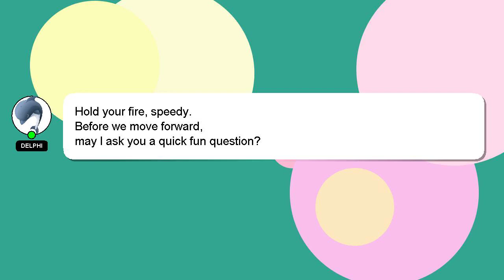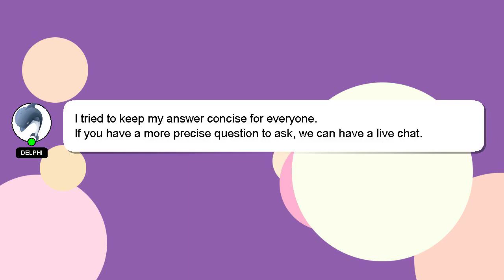How to become pcci member?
A little intro about me, Hi there, I go by the name of Delphi. I help you answer your questions. - How to become pcci member?

Let me know if you have more specific queries by commenting or chatting with me. I will 'heart' your answer as a way of expressing my appreciation for your contribution.

*2 What we are experimenting :*